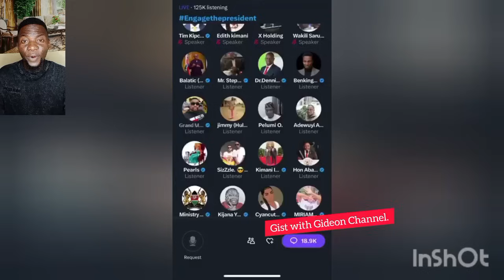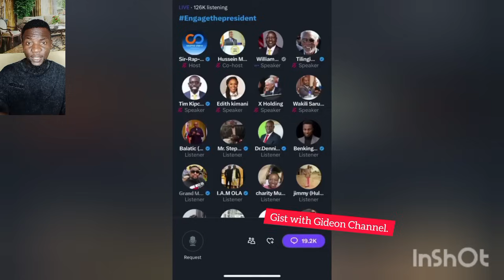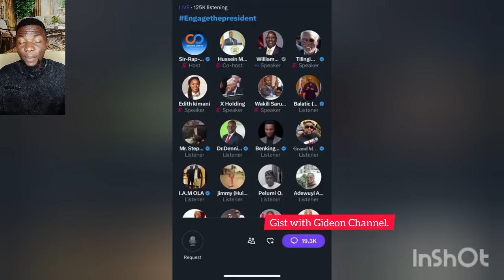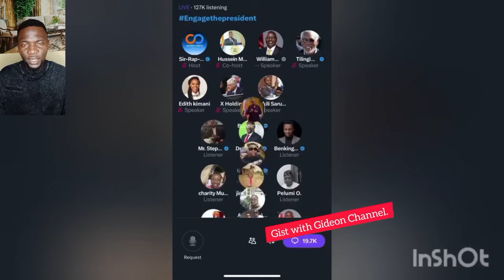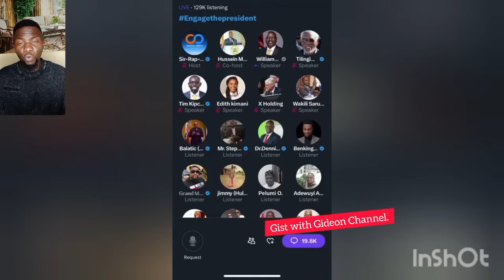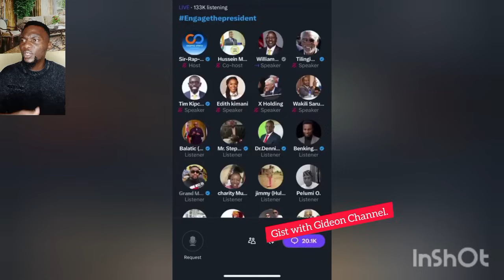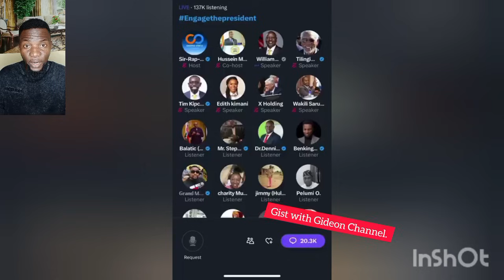PETER OBI Move 2 Reconcile APAPA,ABURE & All Factions of LP.